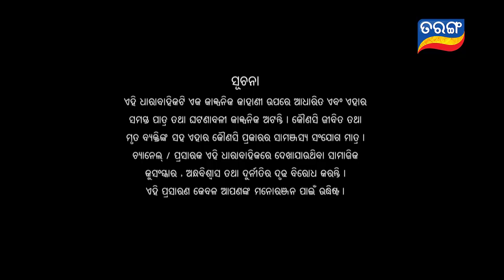Durga | Full Ep 1483 | 11th Sep 2019 | Odia Serial – TarangTV